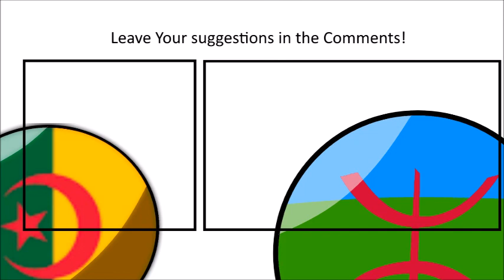Alternate Future of the Maghreb I Episode 1 I Ignored Corruption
This is the First Episode of Alternate Future of the Maghreb, Berbers here, Slit, Unite, alliances, a Mapping Series you should Enjoy!!! (AFoM), so what? Thanks i guess!

Musics: Multi - Lumen
               Multi - Ubique